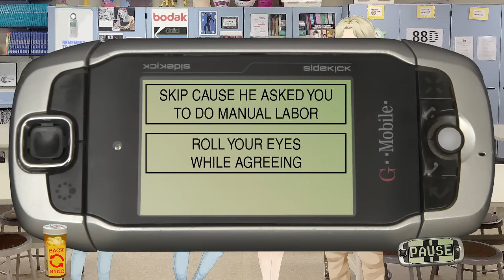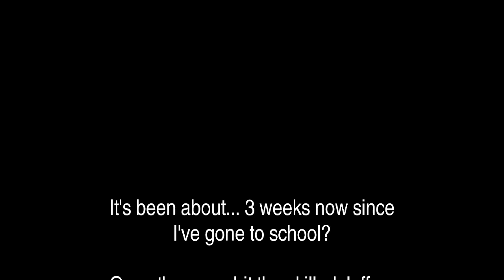Class of 09/ White Power but FBI endings